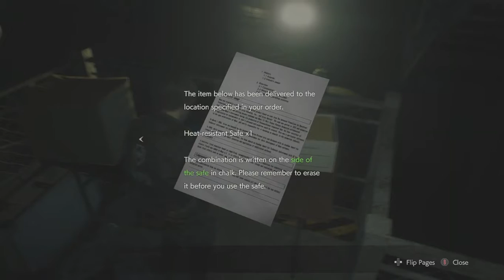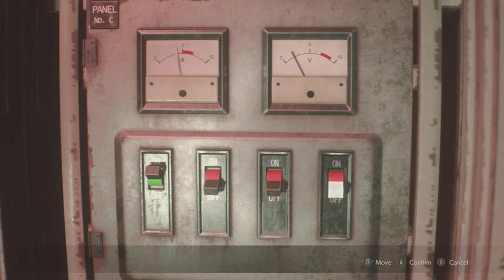Resident Evil 2 Ep.8 William Berkins Returns!!! And RAGE!!!!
In this episode the game left me more angry than scared

💵💵Support Me💵💵
Help me make better videos for you guys :)